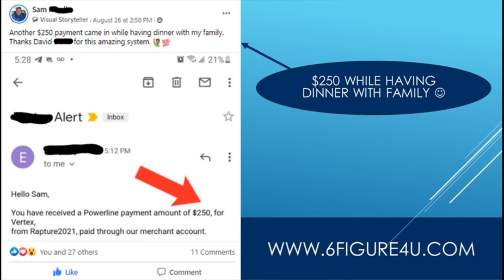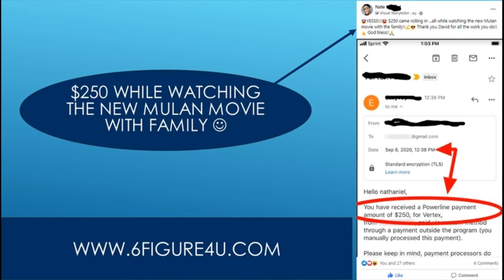Jobs That Make You 250K A Year - 15 Jobs That Can Make You A Millionaire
15 jobs that can make you a millionaire.15 jobs that can make you a millionaire.

Easy1up
Easy 1 Up
forsage
forsage levels
forsage review
forsage compensation plan
Easy1up Review
Profits Passport